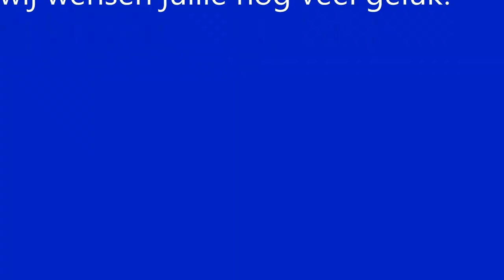Afscheid van Eddy en Tonnie